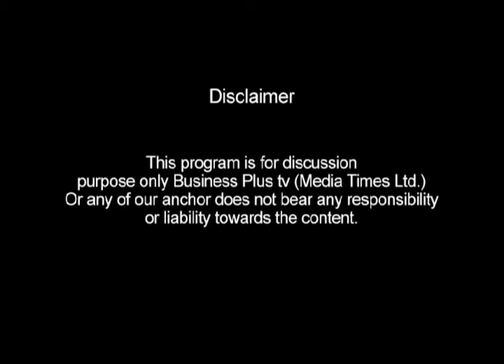PSX Hotline | Tarique Khan Javed | 10 May 2017